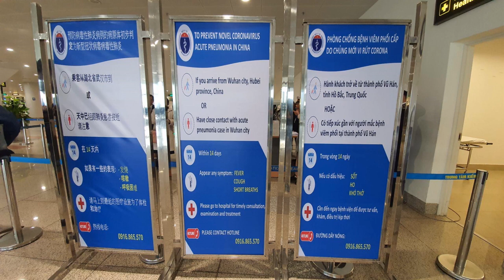Điểm tin thế giới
Indonesia kêu gọi Mỹ, Nhật đầu tư vào quần đảo phía Nam Biển Đông nhằm kháng Trung Quốc
Trung Quốc thêm 4 ca viêm phổi lạ, chuyên gia Anh nghi có tới hơn 1.700 ca
Trung Quốc trước nguy cơ lan truyền virus gây bệnh phổi bí ẩn
Cảnh sát Hồng Kông đầu tiên bị bắt vì ủng hộ người biểu tình
Nông dân Australia reo mừng dưới mưa
Ngoại trưởng Iran loại trừ khả năng đàm phán thỏa thuận hạt nhân mới
Triều Tiên có ngoại trưởng mới
Trung Quốc xác nhận có 17 ca nhiễm mới bệnh viêm phổi lạ
Taliban phát tín hiệu sẽ đạt thỏa thuận với Mỹ vào cuối tháng này
Maduro sẵn sàng đối thoại trực tiếp với Mỹ
Lãnh tụ tối cao Iran châm chích quan chức Mỹ
Vệ binh Cách mạng Iran sẽ được chiến đấu ở nước ngoài
EU sẽ giám sát thỏa thuận Mỹ – Trung
Thái Lan chật vật với ô nhiễm không khí
Thượng viện Mỹ thông qua hiệp định thương mại Bắc Mỹ
Mỹ cân nhắc ngừng trang bị máy bay không người lái do Trung Quốc sản xuất
Quan tham Trung Quốc đem hàng trăm chai rượu Mao Đài cực phẩm đổ xuống cống
Vợ chồng Hoàng tử Harry chính thức trở thành thường dân
Mưa lớn gây lũ lụt tại Australia
Bão tuyết ảnh hưởng đến 100 triệu người dân tại Mỹ